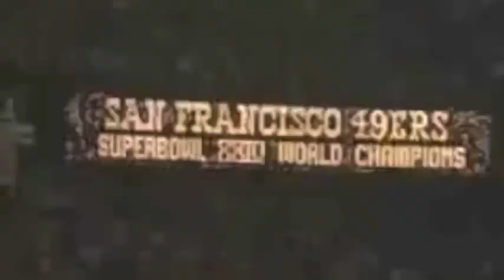Quest for 6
Song is "See What I've Become" by Zach Hemsey